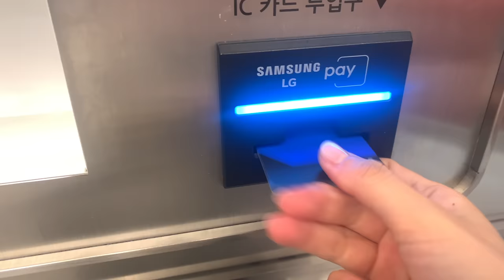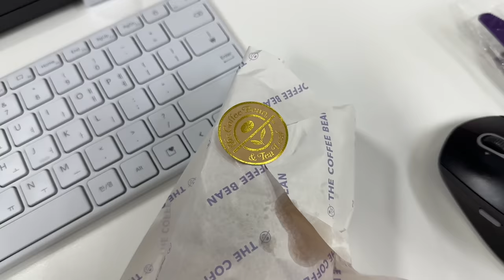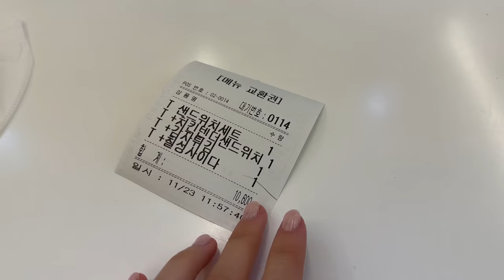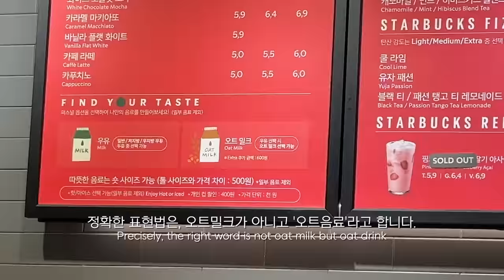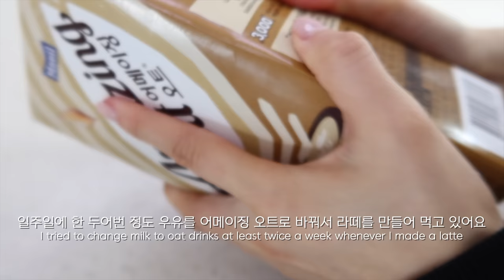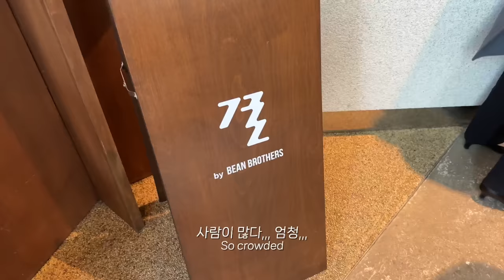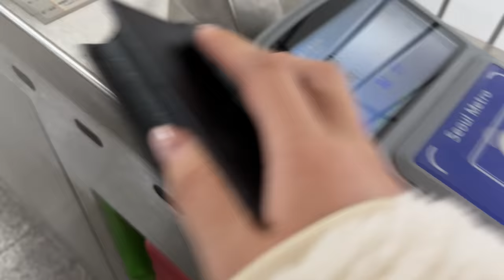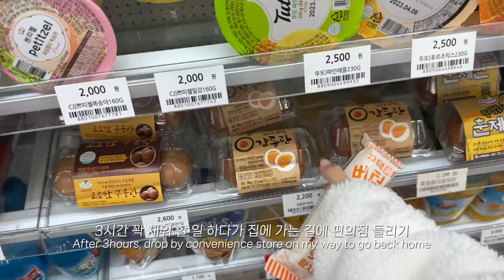(eng) 안돼,,, 추워지지마,,,🥶🧊 | 새 노트북거치대 구입, 에그드랍, 재택근무, 갓생사는 척, 월드컵 ⚽️| 어메이징 오트 바리스타 | 직장인 브이로그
네이버에서 '어메이징 오트' 검색 후,  [☆☆☆☆기획전] ☆에 해당하는 답을 찾아주세요!

아래 링크를 클릭하여, 퀴즈의 답을 맞춰주시면,
추첨을 통하여 총 10분께 어메이징오트 바리스타 950ml 3팩을 증정해드립니다 :)

💰 추가 할인 이벤트
아리의 링크에서 어메이징 오트 시리즈를 할인가에 구입하실 수 있습니다 :)

💜If you can use other languages, please help me to share my video all over the world! 💜

Filmed& Edited by ACE

📸 camera:
canon g7x mark3
vixia mini X
iPhone XS

❔❓Basic information❓❔
- MacBook Pro 14inch (M1, 2021)
- iPad Pro 5th 12.9ich 128GB (silver)
- iPad Mini 5th 6GB (space grey)
-  Apple Watch 7 41mm starlight
- Apple Magic Keyboard (at home with Mac)
- Sony WH-1000XM5
- Ring: Chanel Coco Crush white gold
- Necklace: Bulgari / Tiffany & Co.
- foldable/reusable bag (장바구니): 데일리라이크 포켓백 / dailylike pocket bag
- pouch: KittyBunnyPony

✔︎ office item
- Microsoft designer compact keyboard (white at the office with window laptop)
- Logitech M590 Bluetooth mouse (black)
- 노트북 스탠드 : 회사에서 준거라 정보 없음 ( '접이식 거치대' 검색하면 똑같은거 나옴)
 Laptop stand : searching 'foldable laptop stand' on Amazon

Wicked man